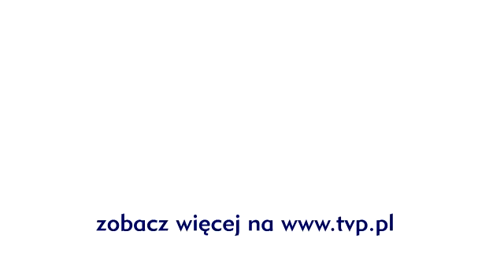The Voice of Poland - Ewelina Kordy - "Only Girl" - Sing Off 5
W dogrywce piątego odcinka na żywo The Voice of Poland Ewelina Kordy zaśpiewała piosenkę "Only Girl" Rihanny. Zobacz więcej na

I want you to love me, like I'm a hot ride
Keep thinking of me, doin' what you like
So boy forget about the world cause it's gon' be me and you tonight
I'm wanna make you beg for it, then imma make you swallow your pride
Oooohhh

Want you to make me feel like I'm the only girl in the world
Like I'm the only one that you'll ever love
Like I'm the only one who knows your heart
Only girl in the world...
Like I'm the only one that's in command
Cause I'm the only one who understands how to make you feel like a man, yeah
Only one...

Want you to take me like a thief in the night
Hold me like a pillow, make me feel right
Baby I'll tell you all my secrets that I'm keepin', you can come inside
And when you enter, you ain't leavin', be my prisoner for the night, oh

CauseI'm the only one who understands, like I'm the only one
Who knows your heart, only one...

Take me for a ride, ride
Oh baby, take me high, high
Let me make you rise, rise
Oh make it last all night, night
Make it last all night

Cause I'm the only one who understands, how to make you feel like a man
Girl in the world...